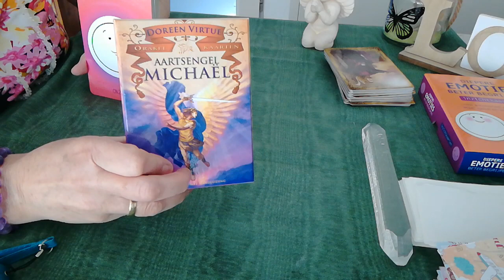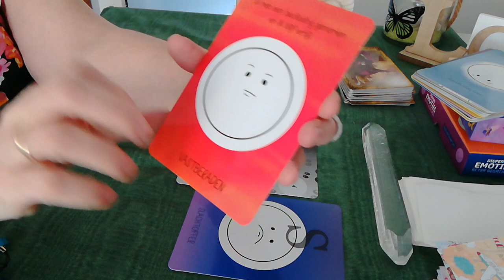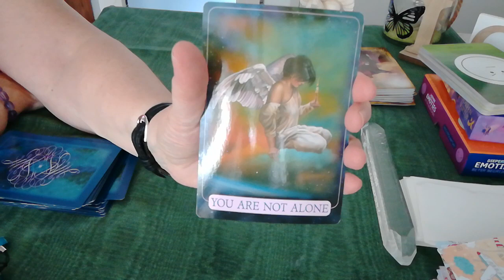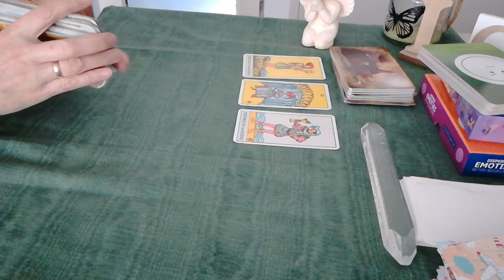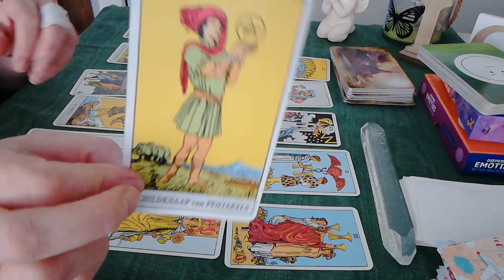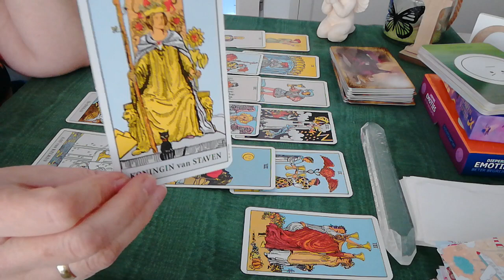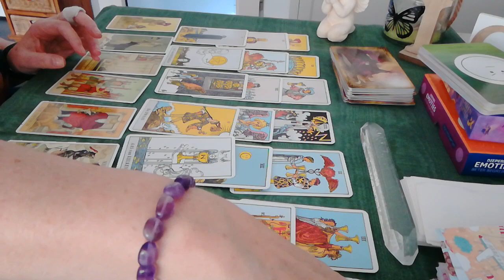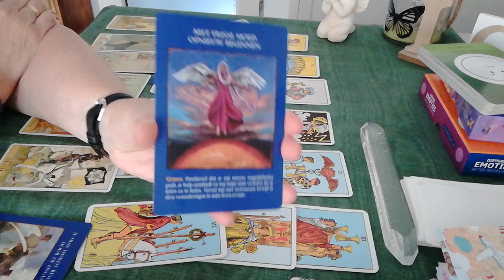👬 💑Tweelingziel reading deel 1 👬 💑Wat gaat in mijn mannelijke tweelingziel❤️ 💋👩 👨